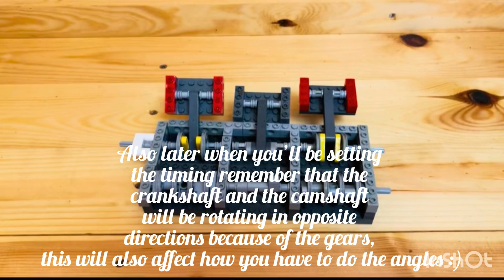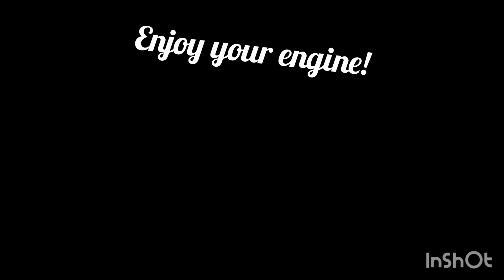| TUTORIAL | Flathead Inline 3 Cylinder Lego Vacuum Engine | 1550 Rpm Beast | NOT For Beginners |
This is one of my favourite engines so far since i love flatheads and this one has some impressive performance under it’s flat head 🙃

this is kind of a more exclusive video, because i haven’t made a tutorial for such a large powerhouse before and i likely won’t do this again anytime soon :)

This 3 cylinder flathead engine layout is based on my new flathead engine design that features no modified lego pieces, i came up with the design on the 25th of june 2025